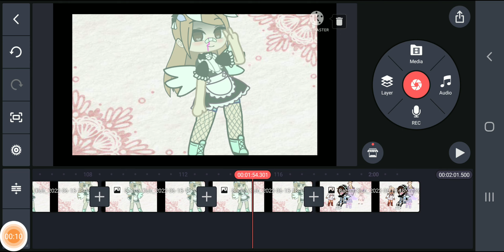me encanto el resultado 💅😩 and I ain't no Spanish sorry if its cringe